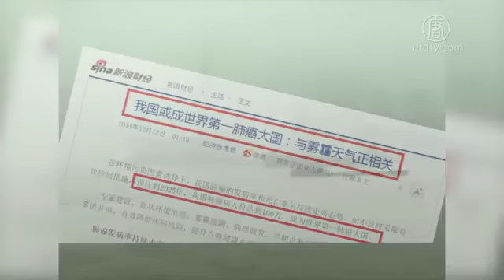河北省 肺がん死亡率４０年で３倍上昇 20160121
【新唐人２０１６年１月２１日付ニュース】

「スモッグ大省」と呼ばれる河北（かほく）省で、肺がんは住民の命と健康を脅かす死亡原因となっています。河北省腫瘍研究所が１月１５日に発表したデータによると、この４０年で河北省の肺がんによる死亡率は３倍に増加しています。